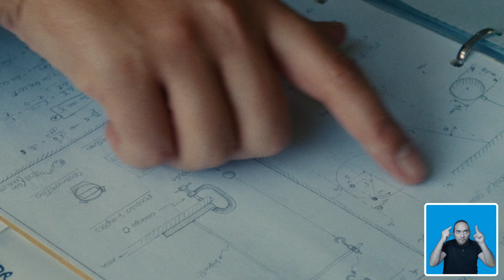Vídeo Institucional Unesp (com Libras e com legendas)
Vídeo institucional da Unesp idealizado pela Assessoria de Comunicação e Imprensa (ACI) em 2023. Com Libras e com legendas.